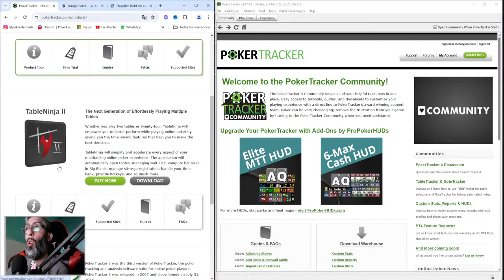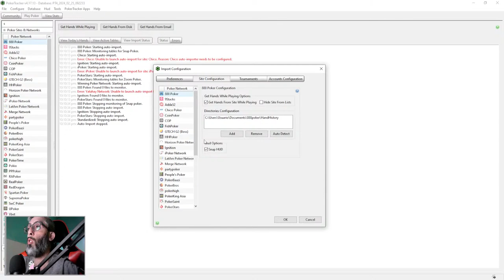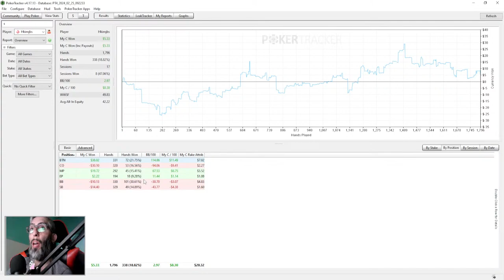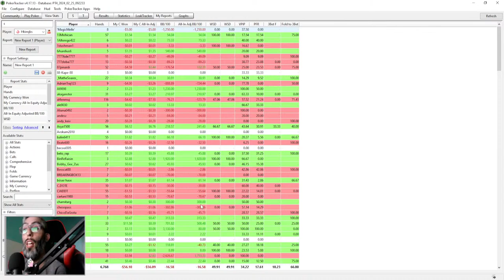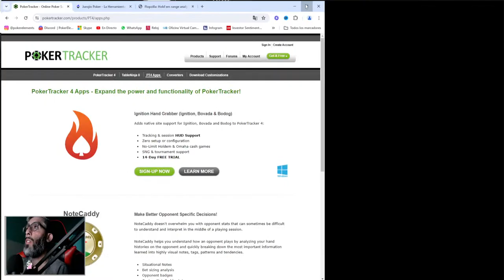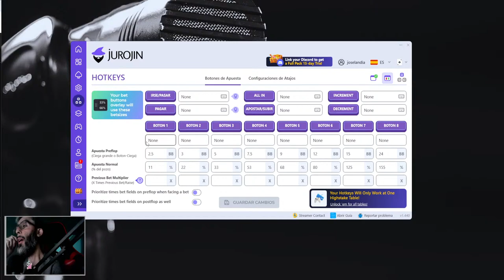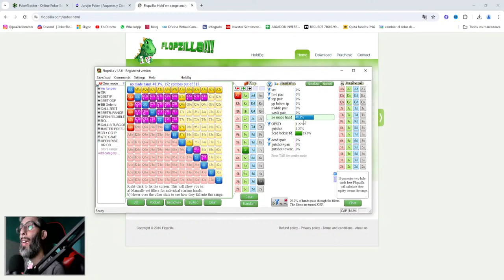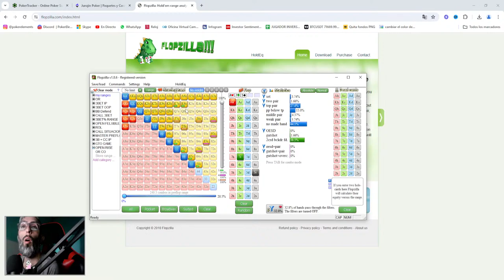🔴 PROGRAMAS PARA JUGAR POKER ONLINE EN 2024 🚀🚀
En este DIRECTO hablaremos de Poker tracker 4, flopzilla y jurojin, tres de los programas mas utilizados y conocidos por los jugadores de póker online actualmente. Podríamos decir con seguridad que sin ellos puedes ganar dinero en microlimites, pero con ellos ganaras mucho mas a largo plazo.

Coste - Beneficio: INMEJORABLE OFERTA

[Descripción]

ABC Poker  ayuda a los jugadores principiantes de poker a adquirir las herramientas fundamentales para superar niveles bajos en menos tiempo y de forma placentera.
¡Acompañando tu camino por Microlimites!
Somos un canal pequeño aquí en YouTube, pero siempre enfocado en la creación de contenido adaptado a las necesidades de toda aquella persona que hoy no juega al poker y lo hará en un futuro. Si ya juegas al poker y batallas los microlimites este también es tu lugar.  Semana a semana encontrarás herramientas de juego preflop que mejorarán tu experiencia en las mesas, sesiones en vivo donde hablaremos de las dificultades con las que puedes enfrentarte si abres una mesa de poker y que necesitas para jugar hoy en día. Además de análisis de juego, tutoriales, conceptos teóricos y  mentales.

🔎 ¿Qué es ABC Poker?
Mi nombre es José Luis  y en este canal vuelco todo el conocimiento y experiencia adquirida en el poker en formato video. Me divierto jugando microlimites y eso es lo que verás aquí.

✅  ¿Puedo aprender a jugar al poker si veo tus videos?